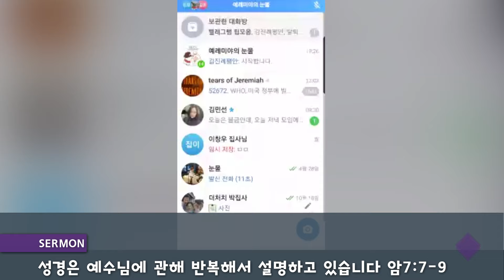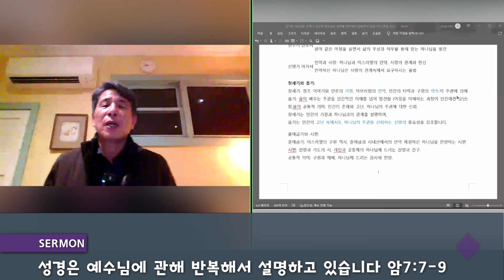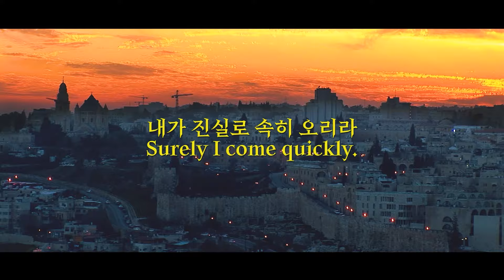성경은 예수님에 관해 반복해서 설명하고 있습니다